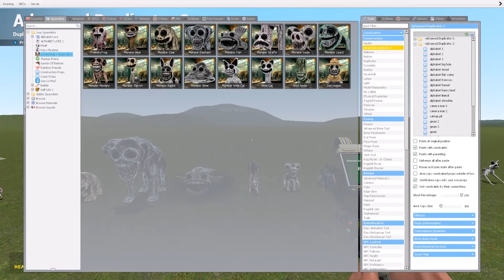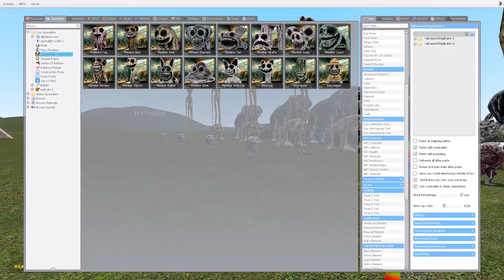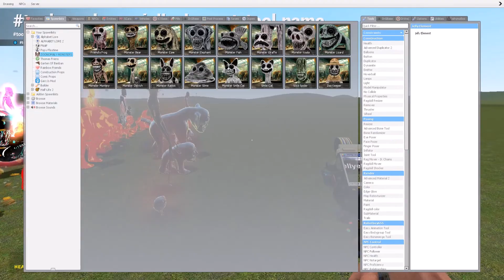NEW COLORS & ELEMENTS ALL ZOONOMALY MONSTERS FAMILY in Garry's Mod